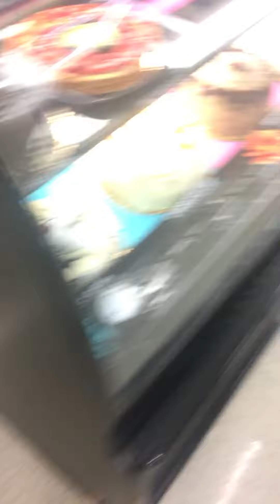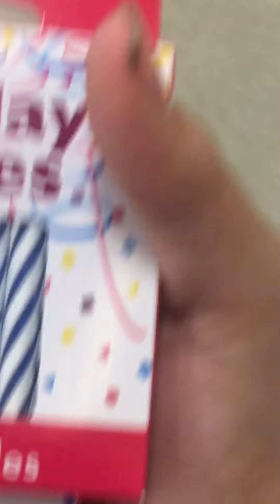Getting my dad a birthday cake